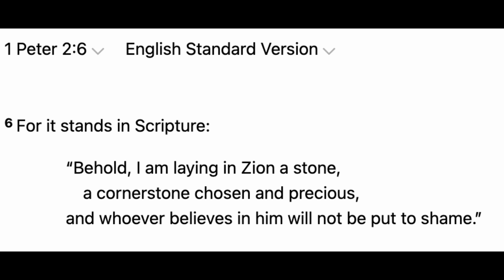Cast Out Demons Of Shame | Embarrassment | Guilt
A prayer for casting out demons of shame guilt embarrassment disgrace fear of failure bondage evil memory recall etc. Self deliverance prayers are extremely powerful for being set free of demonic spirits. Noah Hines deliverance ministry

Noah Hines | Head Minister of Deliverance at Expelling Darkness Ministries

Spiritual oppression is a very rampant plague we are working tirelessly to overcome. Expelling Darkness Ministries is dedicated to your demonic deliverance and explaining how you can receive the riches of salvation and eternal life through Jesus Christ!

Join a channel of those being liberated daily from spiritual oppression and setback as you engage with us.

Skype: nhinesdeliveranceinjesusname